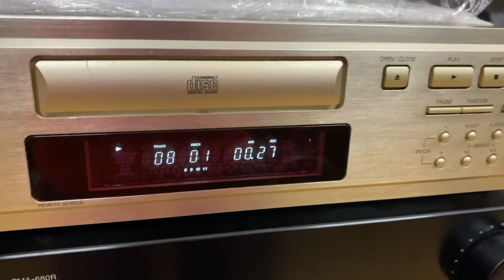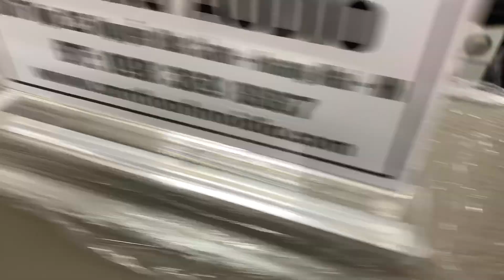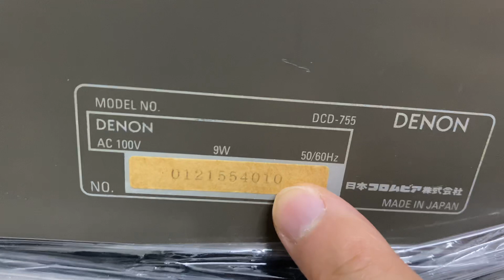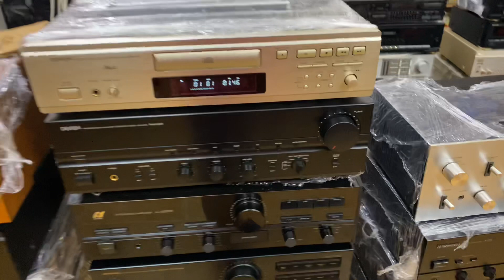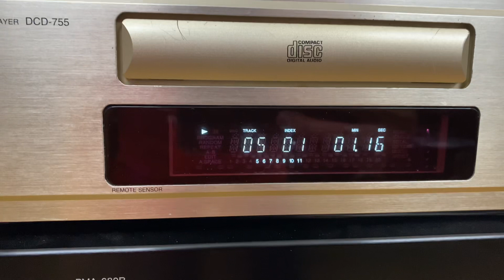Đầu CD Denon Nhật bãi gold giá 3,4tr tiếp tục tri ân AE yêu Audio mọi miền Việt Nam🇻🇳👍🇯🇵👍🇻🇳